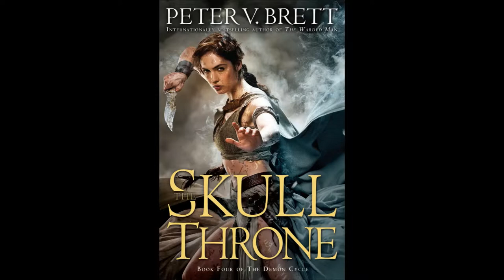THE DEMON CYCLE | PETER V. BRETT | READING GUIDE | COMPLETE SERIES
The Demon Cycle by PETER V. BRETT

1. The Warded Man (2008)
2. The Desert Spear (2010)
3. The Daylight War (2013)
4. The Skull Throne (2015)
5. The Core (2017)

Please like for more reading guides and better videos(hopefully).

This channel is dedicated to make reading guides for the books we love or hate and give info for the books you may not have heard of. We aim to create a library of books here in YouTube. We would love your comments and suggestions.

x0x0